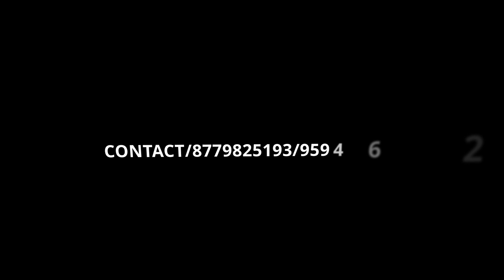NEW SHOOTING LOCATION / FEATURE FILM/ WEB SERIES/ TV SERIAL/ VIDEO ALBUM/ PRE WEDDING SHOOT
MARS STUDIO / TOP-HOSPITALITY /  NEW SHOOTING LOCATION  / FEATURE FILM/ WEB SERIES/ TV SERIAL/ PRE WEDDING SHOOT/ VIDEO ALBUM/ ONE DAY PICNIC/ TENT STAY/GROUP PICNIC/ADVENTURE CAMP
CONTACT - WHATS AAP NO - 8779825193
KM
FROM MUMBAI 80 KM
FROM PUNA 160 KM
FROM THANA 57 KM
FROM PANVEL  67 KM
FROM KALYAN  35 KM